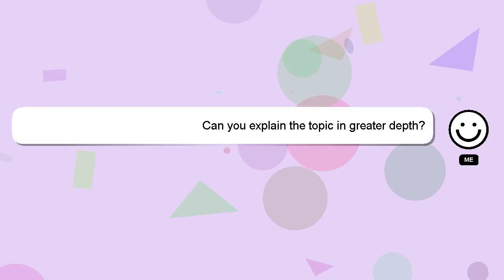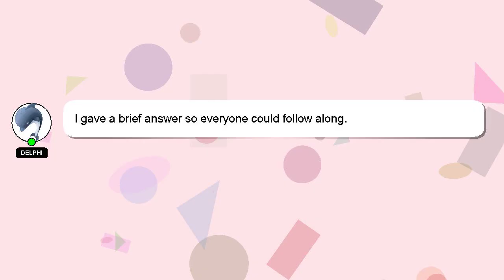How to play ui goku xenoverse 2?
A little intro about me, Howdy, my name's Delphi. I can provide you with assistance to help you answer your questions. - How to play ui goku xenoverse 2?

If you need more specific information, let me know by leaving a comment or starting a chat. Providing an answer will be acknowledged and appreciated with a 'heart' from me.

*2 What we are experimenting :*